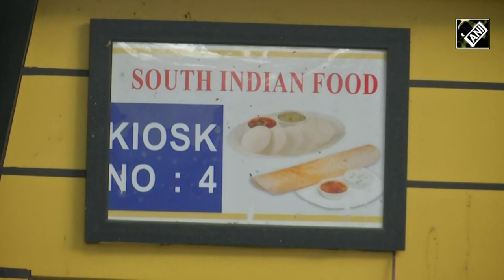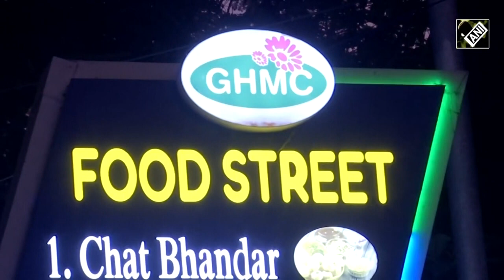Hyderabad administration transforms dumping place into splendid street food court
Greater Hyderabad Municipal Corporation (GHMC) has transformed the roadside that was once an eyesore and garbage dumping ground into a food street with an aim to provide employment opportunities for the youth. The GHMC took the unusual step to start a food court on the streets of Hyderabad so that several unemployed people could make money. To become the owner of the food stall, an initial payment of Rs 19,500 is required. Mohd Shariff stated that he received the stall under the KCR government. It became feasible after the shop was built. The Telangana government has completely transformed the area. People come from different places to taste the food. Previously, the area was a dumping ground, and a local MLA raised the issue and ensured that the area was cleaned. There is currently no rent for this. Mohammad Ahmed, a member of the medical department, stated that he ate there and the food is very fresh and the prices are reasonable. The work is very neat, clean, and hygienic. The TRS government has done an excellent job in opening this. Previously, there was a dustbin here, but it was later cleaned, and the government installed food stalls at reasonable rates. So many people found employment here. People travel long distances to eat here.